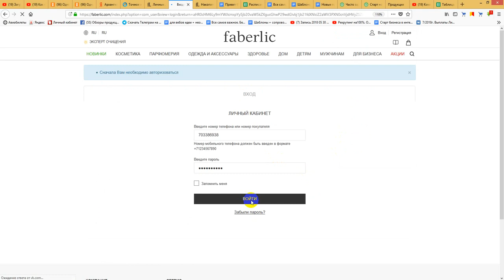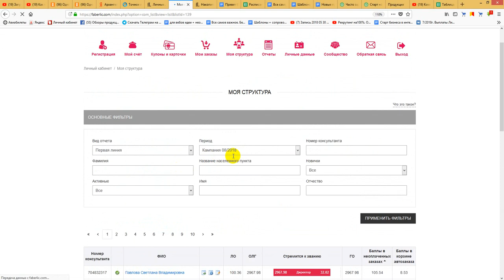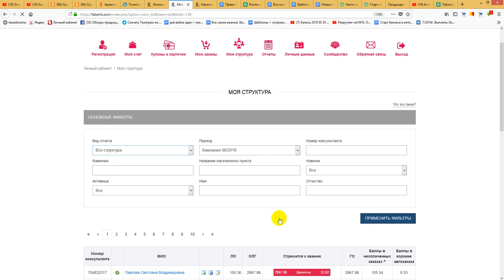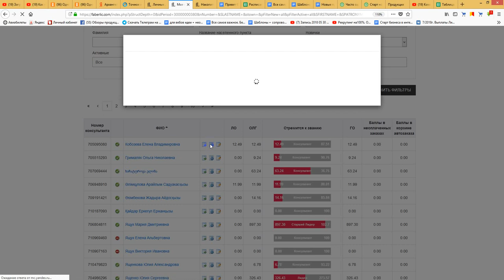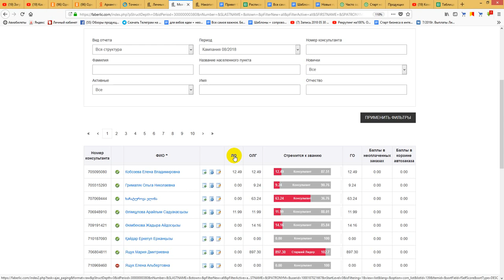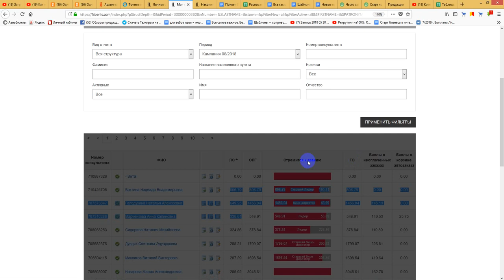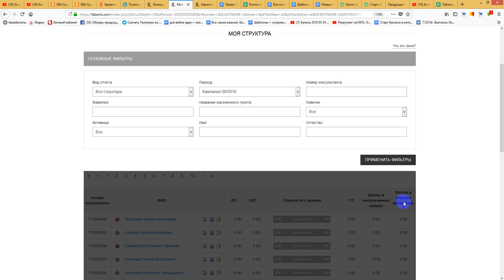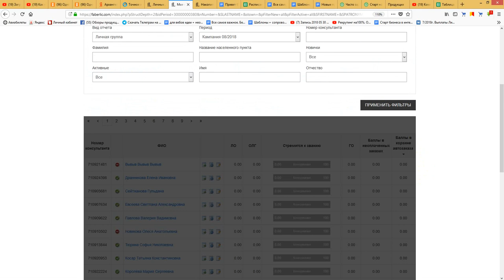Раздел моя структура.Работа в интернете. Фаберлик Онлайн.